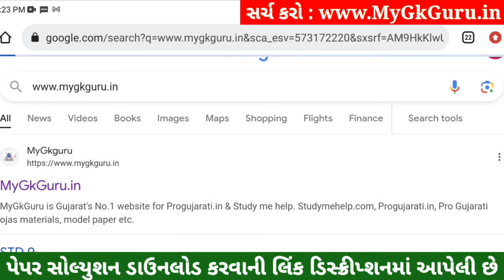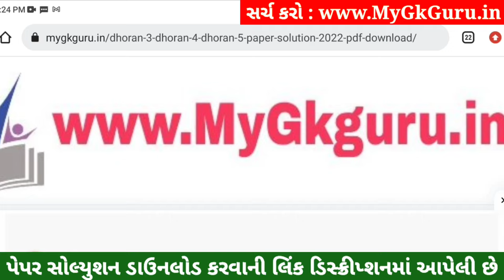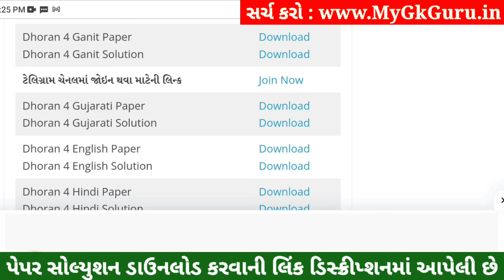Dhoran 4 Gujarati Paper Solution 2023 STD 4, Std 4 Gujarati Paper Solution 2023 40 Marks 26 October